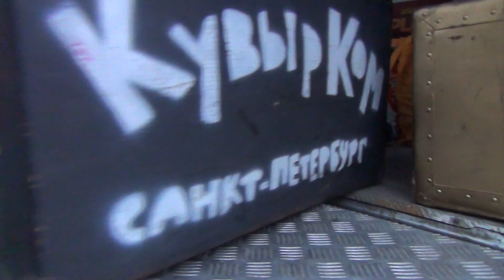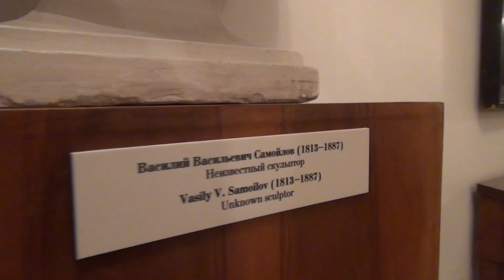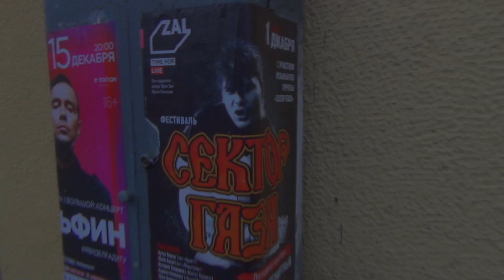VLOG⁴ 038 Где снимали "В питере пить"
Описание заполню позже))

Быстров-Мокрый
Васильев
Моисеев
монтажер
Ежедневный ВЛОГ
СПБ
Влог каждый день